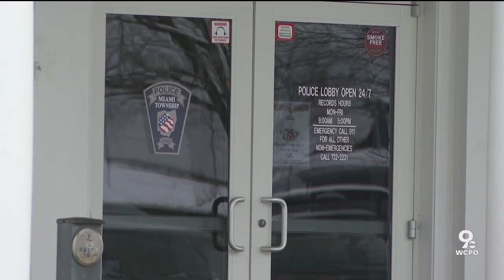Milford High School superintendent ‘disgusted’ after aide charged with sex crimes involving student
Superintendent John Spieser said he was disappointed and disgusted in the wake of a Milford High School aide being charged with a sex crime involving a student.